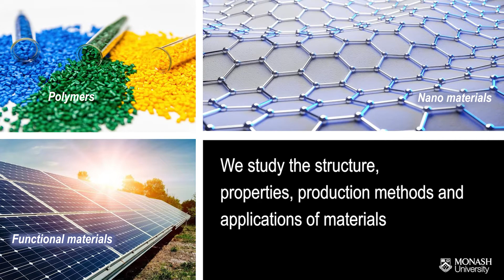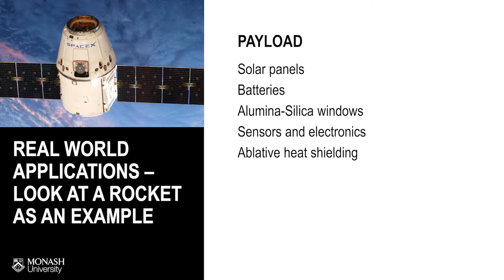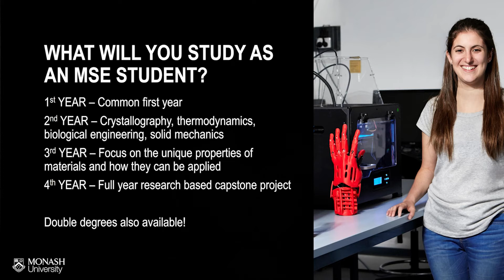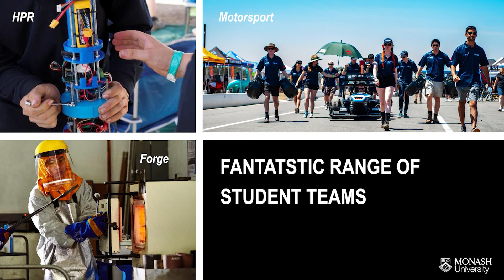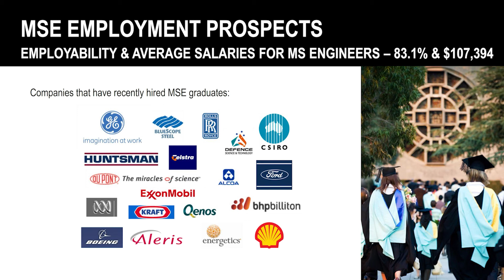What is Materials Engineering?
Learn about the course and careers in the Materials Engineering specialisation at Monash University.

0:00 Introduction
0:24 What is Materials Engineering
1:54 What you will study
2:52 Student teams and clubs
3:28 Career opportunities